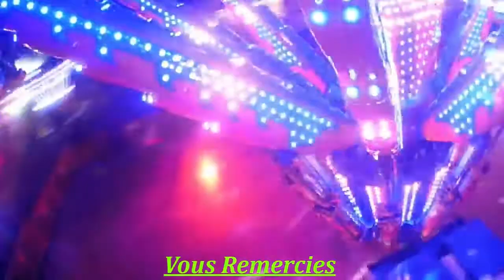Cambrai(59)-Fete Du 15 Aout-Mega Extrem-Onride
Bonjour les amis j espere que vous allez bien on se retrouve sur La Fete Du 15 Aout 2020 a cambrai 59 avec le Mega Extrem  Onride

Sur ceux je vous souhaite une agreable soiree et a tres bientot pour de nouvelle aventure